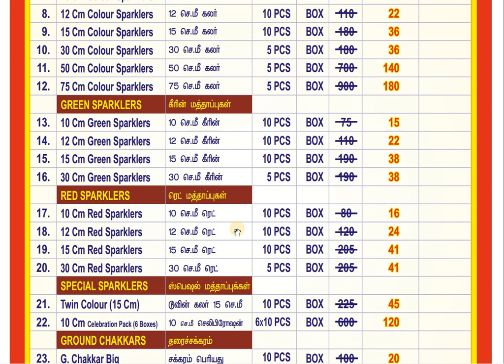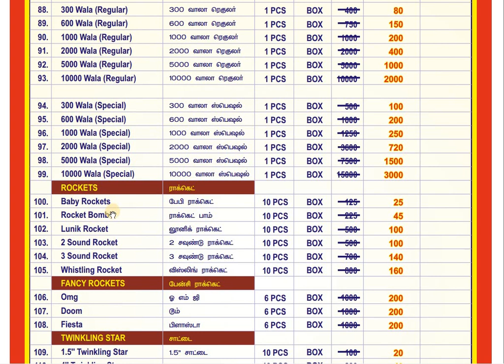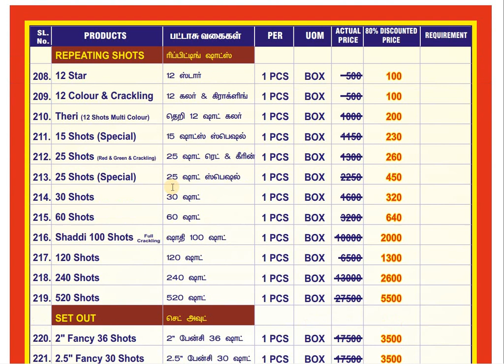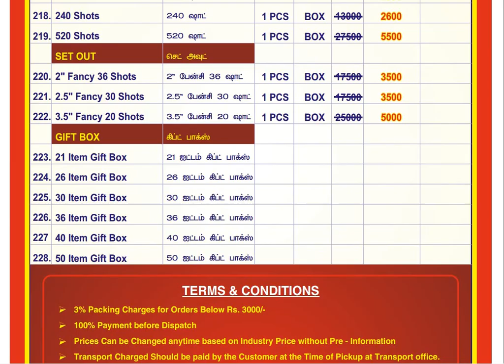Unique Crackers Price List 2020 PDF|80% OFF|2020 Sivakasi Gift Box Price List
Unique Crackers Price 2020|Unique Crackers Sivakasi 2020|Crackers Gift Box Price List 2020